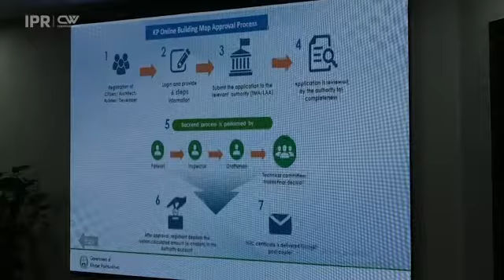Khyber Pakhtunkhwa First Ever One Window Business Platform |CMKP | Industries Department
خیبر پختونخوا میں  کاروباری اور صنعتی سرگرمیوں کے فروع کے لئے ایک اہم قدم۔

نجی سرمایہ کاروں کو زیادہ سے زیادہ سہولیات کی فراہمی کے لئے ون ونڈو پورٹل کا اجراء۔

وزیر اعلیٰ خیبر پختونخوا محمود خان نے *ون ونڈو پورٹل *  کا باقاعدہ اجراء کیا۔

یہ پورٹل بورڈ آف انویسٹمنٹ اینڈ ٹریڈ نے انفارمیشن ٹیکنالوجی بورڈ کے تعاون سے تیار کیا ہے،

اس پورٹل کے ذریعے کاروبار اور صنعتوں کے لئے درکار لائیسنس، رجسٹریشن اور این او سی سمیت دیگر تمام سہولیات آن لائن دستیاب ہونگی۔

اس پورٹل کی مدد سے سرمایہ کاروں اور کاروباری لوگوں کو رجسٹریشن فیس اور ٹیکسوں کی ادائیگی سے جڑی سہولیات کے علاوہ عمارتی نقشوں کی منظوری کی سہولیات  بھی آن لائن دستیاب ہونگی۔

پورٹل کی مدد سے صوبے میں مختلف شعبوں میں سرمایہ کاری کرنے والے حضرات یہ تمام سہولیات اور خدمات گھر بیٹھے حاصل کرسکتے ہیں

اب صوبے میں سرمایہ کاری کے خواہشمند لوگوں کو این او سیز، پرمٹس اور رجسٹریشن وغیرہ کے لئے مختلف سرکاری دفاتر کے چکر نہیں لگانے پڑیں گے۔

اس پورٹل کے ذریعے سرمایہ کار گیارہ مختلف سرکاری محکموں کی خدمات ایک ہی ونڈو پر حاصل کر سکیں گے۔

اس ون ونڈو پورٹل کے ذریعے سرمایہ کاروں کو این او سیز وغیرہ کے لئےمختلف محکموں کے پیچیدہ اور لمبے مراحل سے چھٹکارا مل جائے گا۔

اس اقدام سے سرمایہ کاری اور کاروبار کے لئے این او سیز وغیرہ کے اجراء میں شفافیت  بھی یقینی ہوجائے گی۔

ون ونڈو پورٹل کا اجراء صوبے میں ایز آف ڈوئنگ بزنس کے لئے ایک اہم قدم ہے، محمود خان

صوبائی حکومت وزیر اعظم عمران خان کے وژن کے مطابق نجی سرمایہ کاروں کو زیادہ سے زیادہ سہولیات کی فراہمی کے لئے ٹھوس اقدامات اٹھا رہی ہے،  وزیر اعلی

صوبے میں سرمایہ کاری کے خواہشمند نجی سرمایہ کاروں کو تمام تر سہولیات ایک ہی چھت تلے فراہم کر رہے ہیں،  وزیر اعلی

نجی سرمایہ کاروں کی حوصلہ افزائی کے لئے ٹیکسوں میں چھوٹ دینے سمیت  سرمایہ کاری کے پیچیدہ مراحل کو آسان بنا رہے ہیں،  محمود خان

وہیلنگ سسٹم کے ذریعے صوبے کی بجلی سستی نرخوں پر مقامی صنعتوں کو دے رہے ہیں،  وزیر اعلی

صوبے میں نجی سرمایہ کاری کو فروغ دیکر لوگوں کے لئے روزگار کے مواقع پیدا کر رہے ہیں،  محمود خان

خیبر پختونخوا میں نجی سرمایہ کاری کے لئے ماحول سازگار ہے، وزیر اعلی

نجی سرمایہ کار صوبے میں سرمایہ کاری کے لئے آگے آئیں صوبائی حکومت تمام تر سہولیات فراہم کرے گی، محمود خان